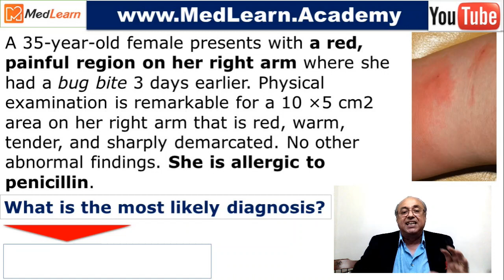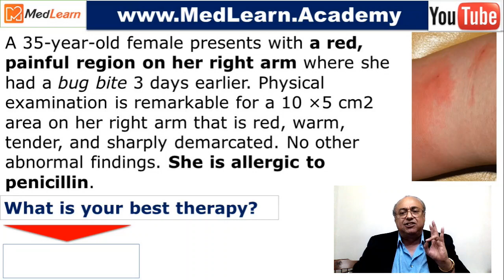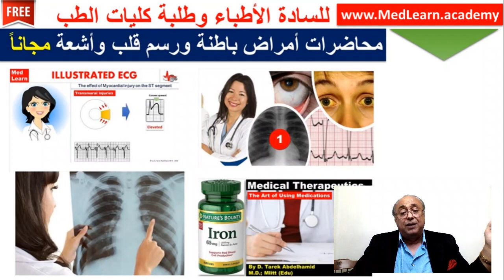usmle internal_medicine cme medicaleducation ecg كورسات_باطنة محاضرات_باطنة medical